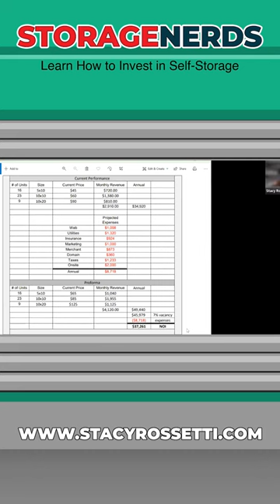How to Run Commercial Deal Analysis Like a Pro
Join My Wednesday Webinar at 1 PM Eastern
Learn How to Invest in Self-Storage

P.s. Join my Facebook group it's a great place to connect with other people who are interested in self-storage investing. We share tips, tricks, and advice.

In this video, I will teach you how to run commercial deal analysis like a pro. I will cover the 5 key steps involved in commercial deal analysis, and I will also share some tips on how to find the best commercial deal analyzer for your needs.

If you are interested in investing in commercial real estate, then commercial deal analysis is essential. By running commercial deal analysis, you can identify good deals and avoid bad ones. This can help you to maximize your profits and minimize your risks.